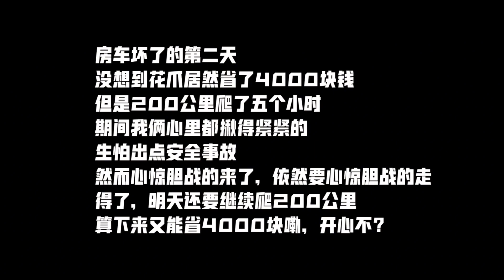房车故障的第二天，我赚了4000，可心里还是哇凉哇凉的【花喵去吃饭】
今天是房车故障的第二天，但今天有值得开心的事，就是我省了4000，省了就是赚到对吧？反复的折腾倒不要紧，关键这个不给力的小车车，到了4S店居然检查不出问题，它好了。。。。我的心情五味杂...